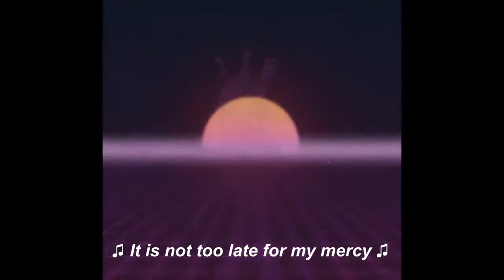DAGOTHWAVE (Smooth Ending)